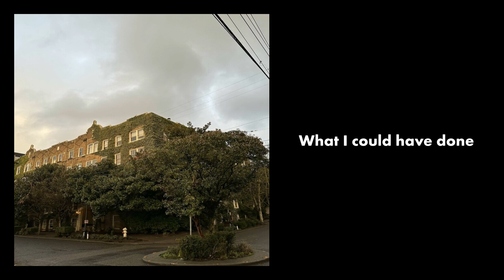Beach Vacation – Unique Routine – Lyrics